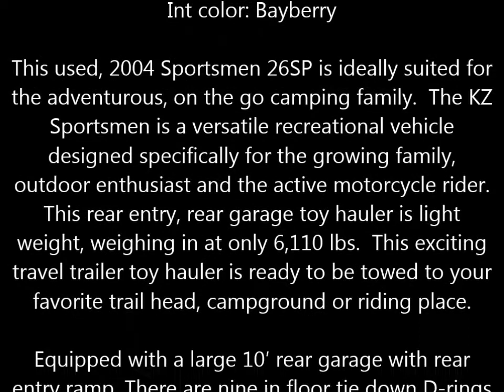Used 2004 KZ RV Sportsmen 26SP toy hauler travel trailer RV for sale in Pennsylvania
This used, 2004 Sportsmen 26SP is ideally suited for the adventurous, on the go camping family.  The KZ Sportsmen is a versatile recreational vehicle designed specifically for the growing family, outdoor enthusiast and the active motorcycle rider. This rear entry, rear garage toy hauler is light weight, weighing in at only 6,110 lbs.  This exciting travel trailer toy hauler is ready to be towed to your favorite trail head, campground or riding place.  Equipped with a large 10′ rear garage with rear entry ramp. There are nine in floor tie down D-rings that will securely hold your toys in place, whether it is an ATV or motorcycle. A vapor wall with solid door separates the garage area from the main cabin of the trailer. In the living area you will find a sofa with folding dinette table. This sofa also provides additional sleeping space when needed. The kitchen offers you all the essentials to make your camping trip a success, while providing you with storage for all your camping goodies.  The bedroom is located at the front of the trailer and features a queen bed and overhead storage cabinets. The bathroom provides you with a tub/shower, foot pedal flush toilet, medicine cabinet, and a large vanity with storage.  Are you ready to load up your toys yet?